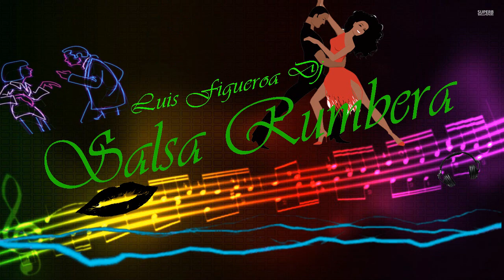Salsa Rumbera Clasica Mix Para Bailar 2020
Saludos